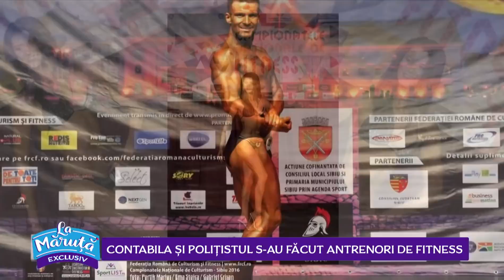Contabila si politistul s-au facut antrenori de fitness